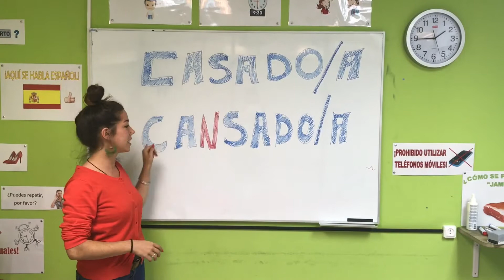Online Spanish Lesson - The Difference Between "casada" and "cansada"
Learn to distinguish between "casada" and "cansada" with our Spanish teacher Tamara! Want to learn more?